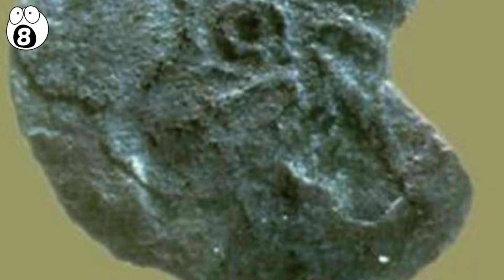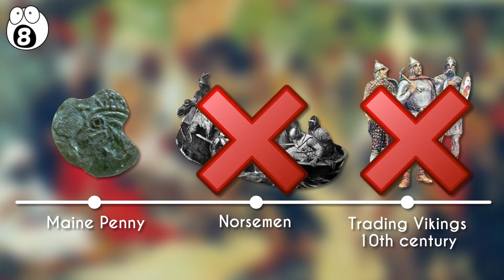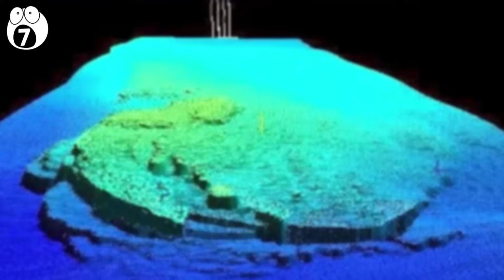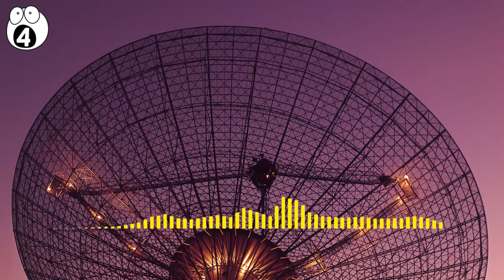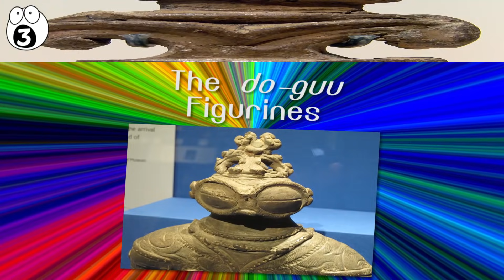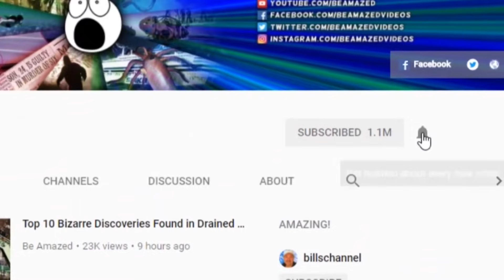Bizarre Discoveries That Scientists Can't Explain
Scientists often get baffled when unraveling discoveries and mysteries, as they try to findlogic where it may seem to be absent. But not all discoveries can be explained by science. At the very least, not for now. Here are 10 of the most bizarre discoveries that scientists can't explain.